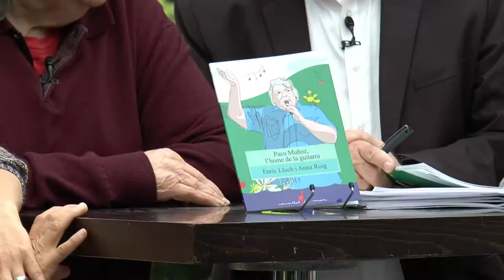Fira del Llibre 2017 | ENRIC LLUCH i ANNA ROIG “Paco Muñoz, l’home de la guitarra” (Bullent)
A Paco Muñoz, l'home de la guitarra, Enric Lluch fa de Paco Muñoz una història amb la mestria amb la que sol fer les coses. Una història per ser llegida i per reconèixer a Paco Muñoz que iniciara una tasca de recuperació de les nostres cançons populars. Però no es queda ahí, també fa un reconeixement als que han pres el relleu: Dani Miquel, Aitana Ferrer... I així com Enric ho fa amb les paraules, Anna Roig explica amb les imatges , amb el color i la línia solta.